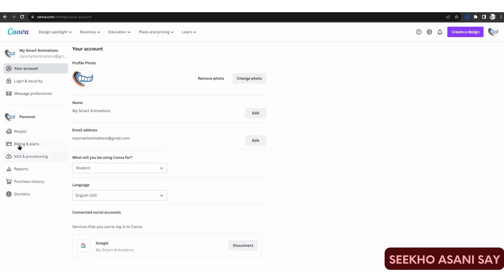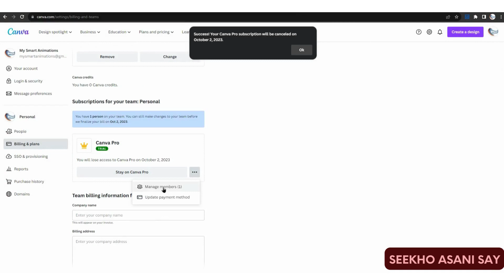How to Cancel Canva Subscription Urdu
How to Cancel Canva Subscription Urdu Hindi